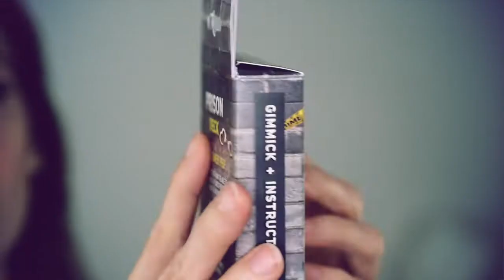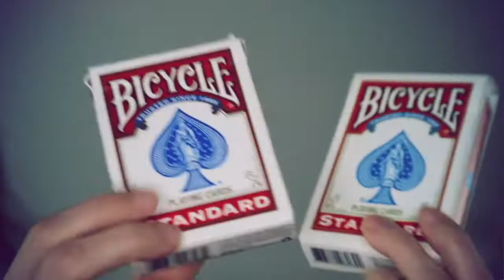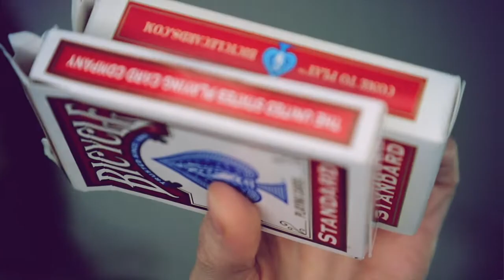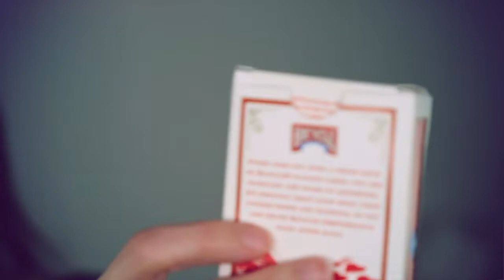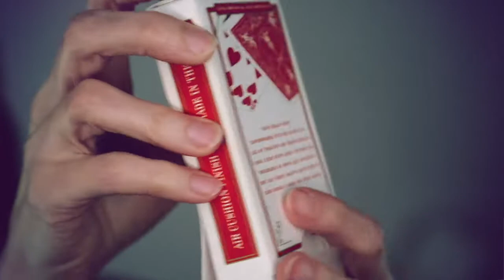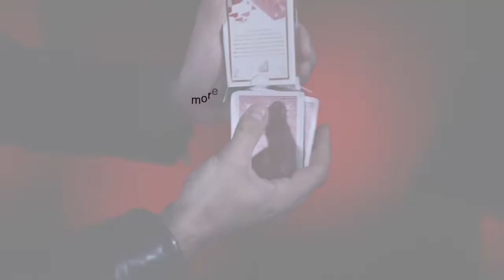My Magic Review of Prison Deck by João Miranda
FEBRUARY GIVEAWAY: every subscriber who comments bellow this video will automatically enter the giveaway. The more you comment, the more chance you get to be selected!
➜ The winner will be selected on February 29, 2020.
➜ This giveaway begins February 2, 2020, and ending February 28, 2020 at 11:59PM PST.

Thanks for Murphy's Magic for sending me this project so I can create a magic review video for you guys! Read and learn more about this magic review on my blog ➜

SEND ME YOUR FAVORITE MAGIC TRICKS TO REVIEW
Miss Katalin
8020 S Rainbow Blvd
Unit 100-232

Magic Review, video #50.

THE MAGIC KIT
My name is Katalin and I perform and create magic across the world. At the age of five, stumbling upon a Magic Kit in my grandma’s attic is when I discovered the secret world of magic. You can learn more about me on my personal . When Murphy’s Magic (largest wholesaler of magic) contacted me about reviewing some of their products, I was very honored. Inspired by my own story, I quickly created to be a place where I can post all my review related writings and videos. I’m NOT getting paid to market or say anything good about any product by anyone. I think this is very important for you to know. I simply love magic and I’m interested in receiving/opening/writing about magic products when I have the time. I pick the products that I already like the most, therefore, my goal is not to criticize a creator or a fellow thinker, but to show you my favorite finds. I’m here to help you discover the secret world of magic, like I did when I found my very first Magic Kit.